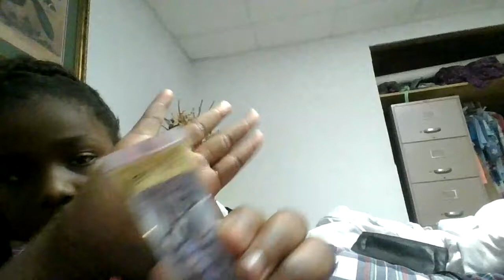Do Skin Care With Me! [Vlogmas 18]